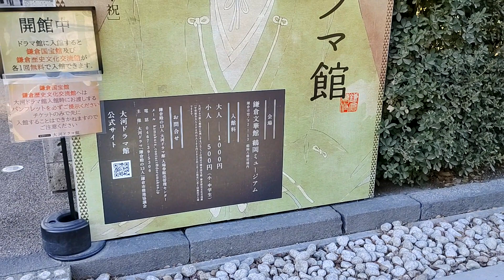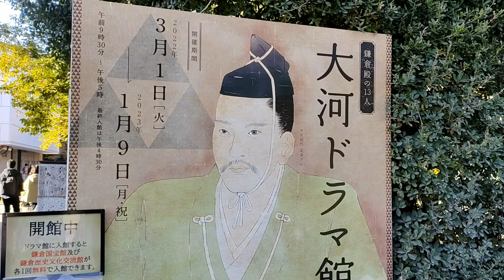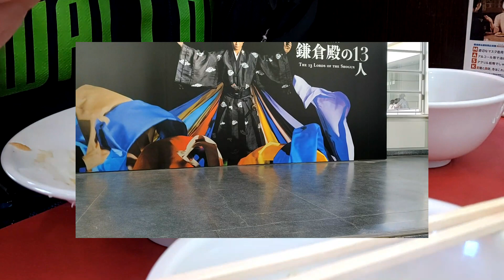おっさんの一人旅 中華 大新 鎌倉市 JR鎌倉（ランチ） 鶴岡八幡宮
JR鎌倉駅徒歩５分。鶴ケ丘八幡宮の参道沿いに一度音連れた観光客なら必ず立ち寄る町中華があると聞いてやってきました、中華大新。
あいにく丁度お昼時で満席状態。リーズナブルなランチメニューから看板メニューの大新丼　大盛（１０４０円税込）を注文。
ザーサイとひき肉とタケノコかな？いろいろと細切りにした具材に、独特の味付けのアンでコーティング。大盛はちょっと多かったかな。
あー旨かった！また来るよー！